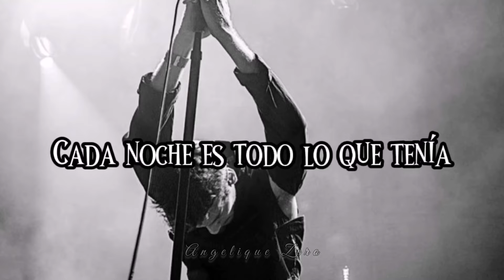TR/ST ~ Slown Burn [subtitulado]